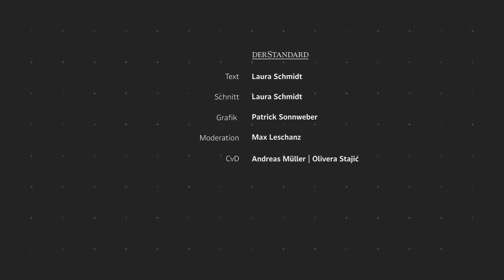Militärgewalt in Myanmar: Mehr als 80 Tote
In Myanmar geht das Militär immer härter gegen die Demonstrierenden vor. Die Armee hat das Kriegsrecht für einige Gebiete eingesetzt und schießt auf die Protestierenden. Die gestürzte Regierung unterstützt die Proteste währenddessen aus dem Untergrund.